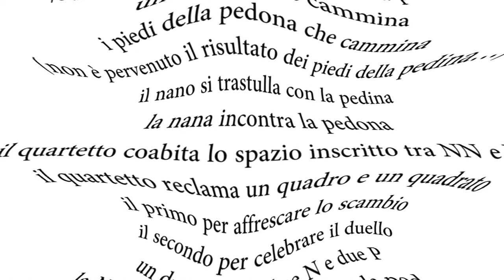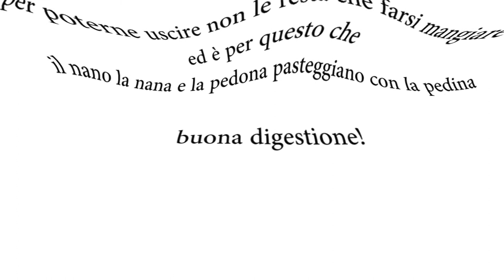Enzo Campi Paesaggio con quartetto e scacchiera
Enzo Campi - "Paesaggio con quartetto e scacchiera" (una poesia per Corrado Costa)